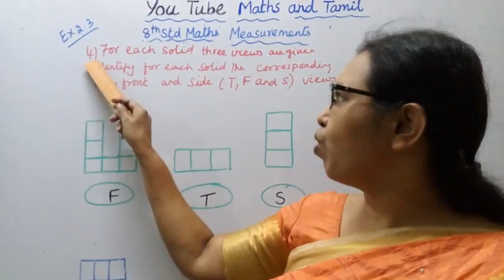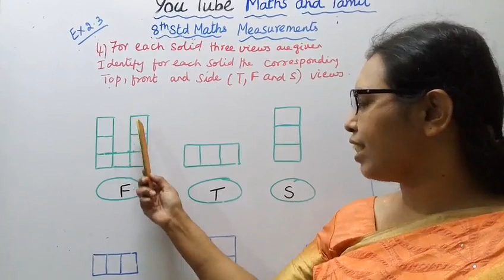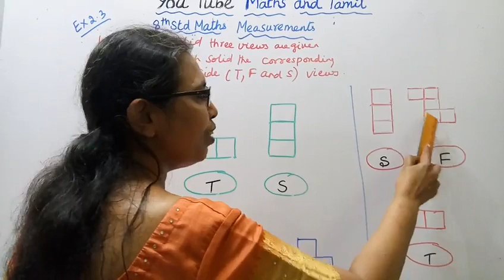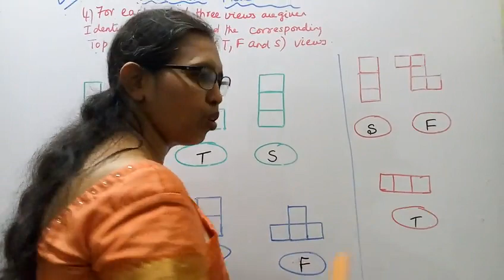T.N.8th Std maths Exercise:2.3 Sum - 4 | Measurements.|chapter-2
Dear Students,

tn8thmathsex2;.3-4#measurements#tnclass8mathsExercise2.3-4measurements#mathsandtamil